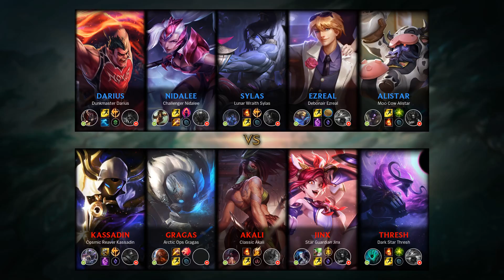Jinx ADC vs Ezreal - KR Challenger Patch 9.16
- Runes: 00:18 (Lethal Tempo)
- Damage dealt: 37:58
- Ability & Build: 37:47
- Skin: Star Guardian Jinx